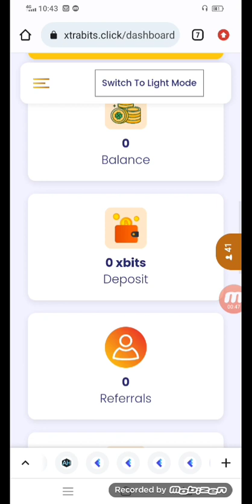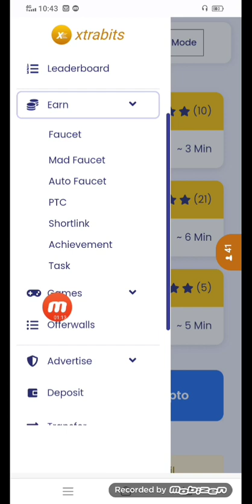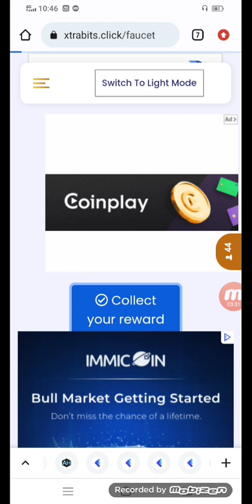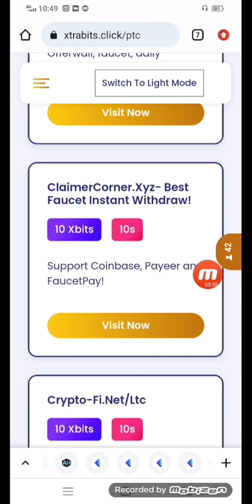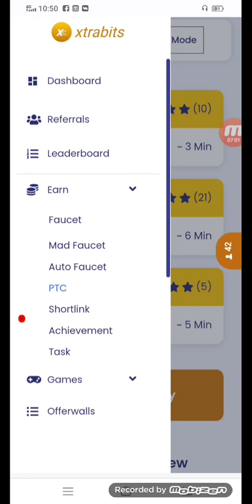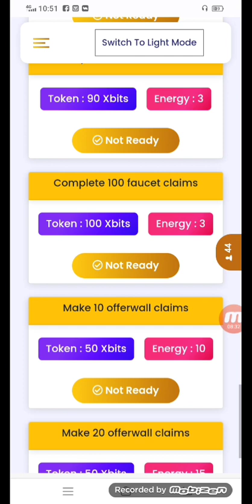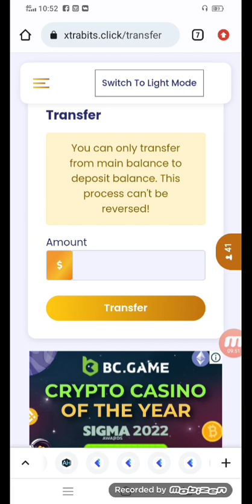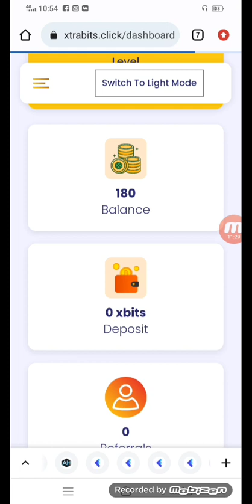Claim 0.100 BTC Every 6 Minutes / Highest paying Bitcoin Faucet / instant Withdraw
live proof video
...All...Thanks..bro...